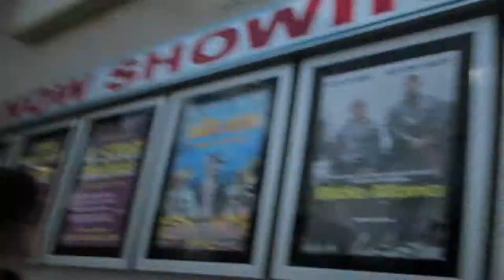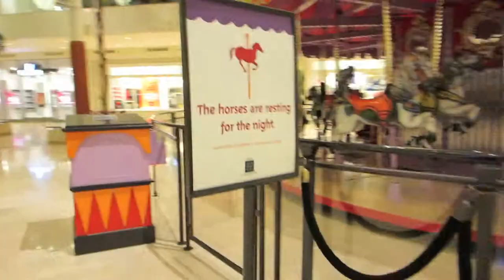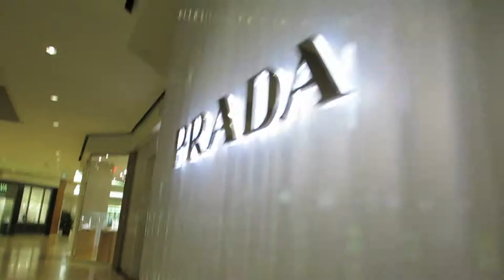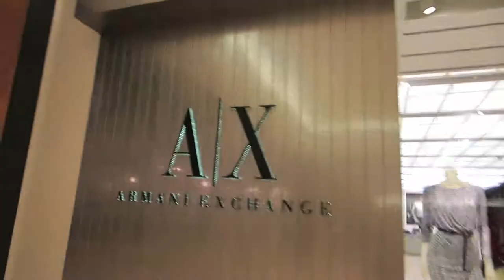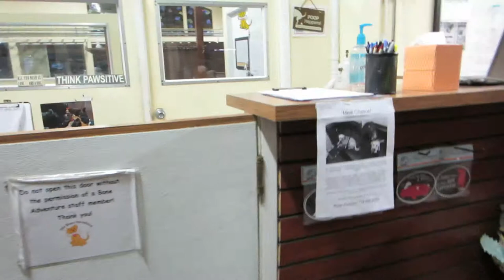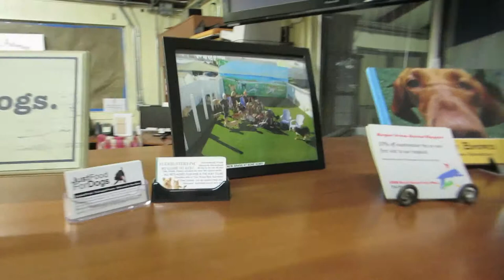Newport Beach Vlog/Happy Weekend Vlog #3 -- 4th Year Wedding Anniv!!!!!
Hello Friends!!!